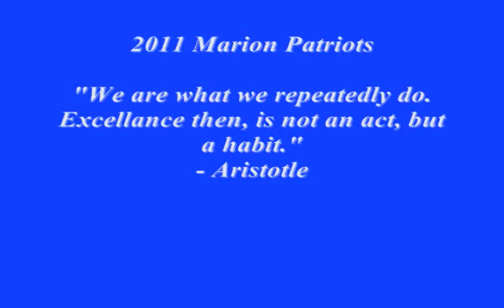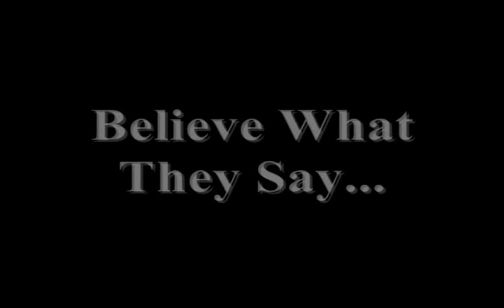2011 Marion Patriots.wmv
2011 Marion Patriot Highlights